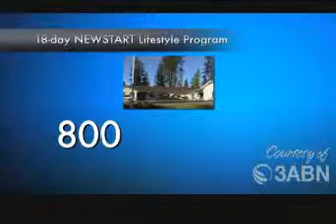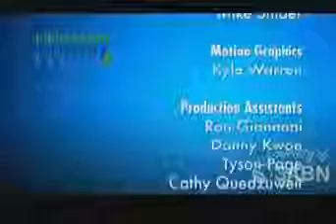Natural Remedies: Crohn's Disease In Remission Video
Crohn's Disease In Remission Video. An important video for those suffering from this disease.

Patients with Crohn’s disease should be on a diet having no free fats, but one providing plenty of essential fatty acids through the use of grains, legumes, and nuts if these foods can be tolerated.(20)

The intestinal flora may be changed in order that toxic products will not be produced. In order to do that, the diet must be such that refuse left in the colon will not cause putrefaction. All animal products should be eliminated, as they tend to putrefy in the colon. The colon must be kept empty by the use of high residue foods, enemas, and the application of brief cold compresses to the abdomen. Laxatives must be strictly eliminated as they cause congestion and irritation. Since the residue of breakfast will be found in the colon within seven to nine hours after breakfast is eaten, it is best for the colon to be cleansed of breakfast before lying down to sleep at 10:00 P.M. Ideally the bowels should move after each meal and should have about the consistency of soft ice cream. A formed stool is always an evidence of stagnation in the bowel. The toxic materials produced from these residues are capable of causing much suffering. If necessary, these patients should have enemas twice a day. The enema should be at about 115°F, and from one to two quarts may be used at a time. High temperatures are stimulating to the lining membranes and promote health. High temperatures also relieve pain. A water temperature of 120°F will discourage bleeding by the same principle that “hot lap packs” are used in surgery to discourage diffuse bleeding, as from a torn liver. Burning of tissues will not occur below 123°F.

The use of liberal quantities of complex carbohydrates such as found in fruits, vegetables, and whole grains is of such a character as to promote a luxurious growth of aerobic flora. Dextrinized grains are most efficient for this purpose. Grains may be dextrinized prior to the cooking process in cereals or breads, etc. and bread may be made into melba toast by putting whole wheat bread slices directly on the oven rack, turning the oven on at its lowest possible temperature setting, and allowing the bread to dry out for several hours.

Sunbaths should be taken when possible, exposing the entire skin surface, which helps to increase resistance and to develop immunity. Plenty of water should be taken by mouth to encourage proper cleansing of the blood and the gastrointestinal tract.

A bland, low-fat diet should be instituted. All foods should be chewed well, or mashed with a fork, or pureed in a blender. We especially recommend avoiding milk, most particularly cheese. We advise abolishing all foods that have been highly milled. There should be no free-fats, no fried foods, no sugar, and no extremely hot or cold foods. Avoid any gas-forming foods such as cabbage, corn, certain greens, pickles, relishes of all kinds, skins of apples and potatoes, and legumes. It is well to try an elimination diet to determine if one is sensitive to any group of the most common foods causing sensitivity: milk and all dairy products including whey products, sodium lactate, sodium caseinate, and all other milk residues; coffee, tea, colas, and chocolate; citrus fruits and juices; corn, wheat, and rice (may use oatmeal and millet); all other animal products (pork, eggs, beef, fish, chicken, etc.); strawberries, apples, lettuce, cane sugar, onion, garlic, nuts, peanuts, alcohol and beer, yeast, tomatoes, potatoes, and tobacco).

Two meals a day are preferable to three, as proper digestion and assimilation are more important to maintain good nutrition than is the quantity of food taken or the number of meals eaten. No spices or food additives, dyes, colorings, conditioners, or other additives are allowed. The principal foods should be fruits, vegetables, and whole grains. Anything added to the food should be looked at with great suspicion.

EXERCISE is excellent and should include walking and gardening if these are available. There should be strict avoidance of all drugs, as drugs almost invariably irritate the gastrointestinal tract. Drugs generally fail to accomplish any striking therapeutic results.(21) It is not necessary to take acidophilis bacteria, as these do no apparent good.

REFERENCES
Acta Hepato Gastroenterology, 26:257-259, 1979.
Modern Medicine, February-March, 1980, page 23.
Beeson and McDermott. Textbook of Medicine. Philadelphia: W. B. Saunders, 15th Edition, p. 1560.
South African Medical Journal, 47:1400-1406, August 11, 1973.